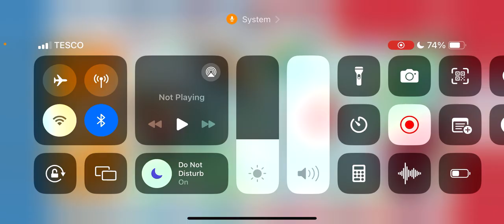Olympic Archery game